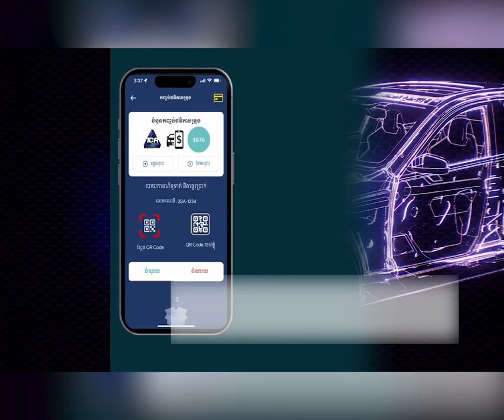emart24 Inc. ចុះហត្ថលេខាផ្តល់សិទ្ធិធ្វើអាជីវកម្មផ្តាច់មុខជាមួយក្រុមហ៊ុន Saihan Partners